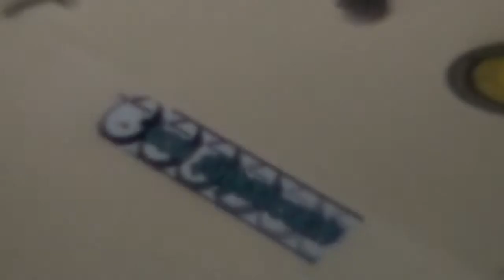Hi Adventure #3 - [EP. 03/06]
Hi Adventure #3 - O maior campeonato e encontro de Fingerboard da América do Sul!

►  PATROCÍNIO
▪ Ok ): Fingerboard
▪ Evolve Decks
▪ WoW Fingerboard
▪ JK Fingerboards
▪ Hi Adventure #3

Maior encontro e campeonato de fingerboard do Brasil realizado pela OK ): fingerboard em Floripa na pousada Hi adventure. O evento acontece 1 vez por ano e conta com competidores de vários estados do Brasil com altíssimo nível técnico, sem dever nada a países considerados refêrencia no fingerboard como Alemanha e Portugal. Anualmente o evento é realizado na pousada Hi Adventure, que fica numa região paradisíaca de florianópolis e conta com um visual um tanto alternativo, combinando com o tema do evento. Além de excelentes quartos a pousada conta com 1 bar, piscina, área de jogos, churrasqueira e principalmente uma pista de skate.Um enorme Bowl que já deu o ar da graça na MTV em um programa apresentado pelo Marcelo D2.